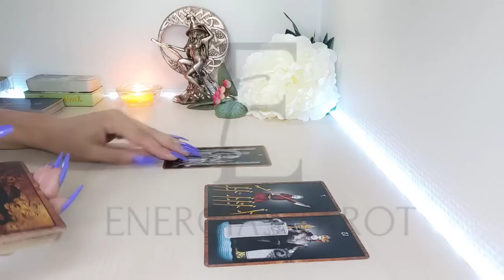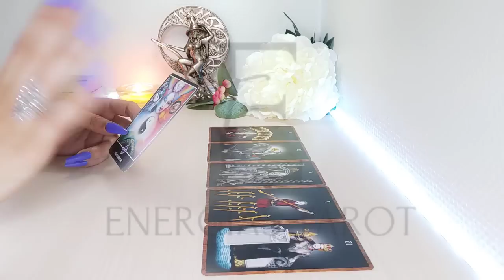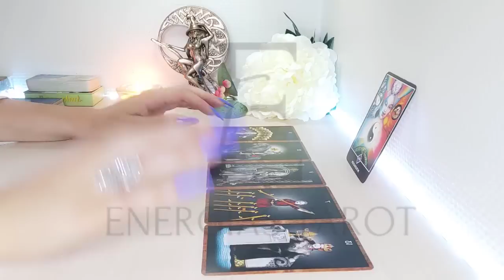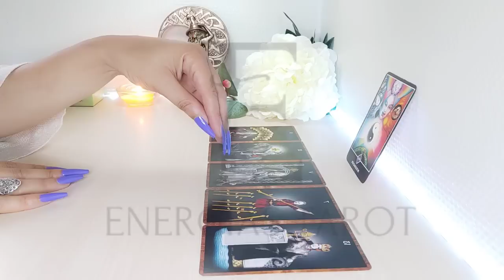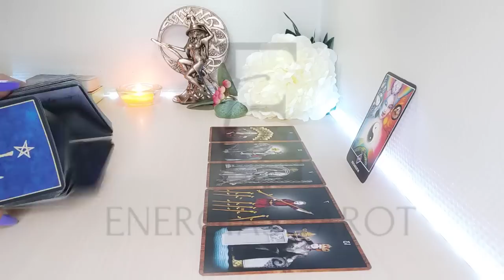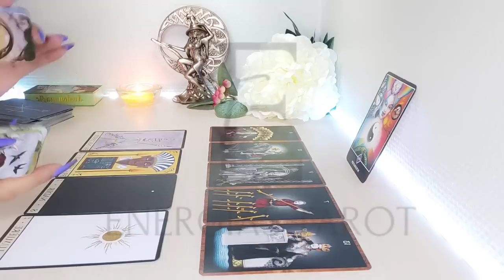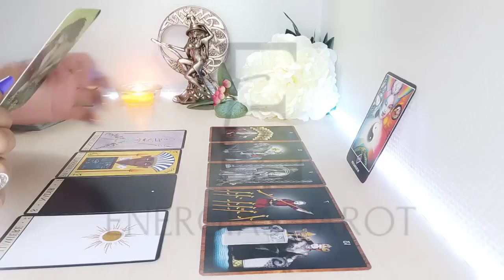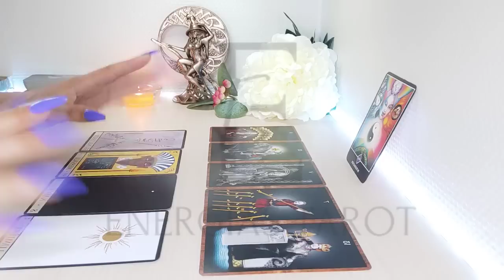Géminis 💥Se está HABLANDO DE TU DESTINO Y ESTÁ🔮🤩 CAMBIANDO GÉMINIS JULIO 2022 AMOR Y MÁS